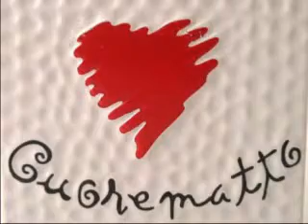Giovanna - Cuore matto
T.Savio - A.Ambrosino

Un cuore matto che ti segue ancora
 e giorno e notte pensa solo a te,
 e non riesco a fargli mai a capire
 che tu vuoi bene a un altro e non a me.
 Un cuore matto, matto da legare,
 che crede ancora che tu pensi a me,
 non è convinto che sei andata via,
 che m'hai lasciato e non ritornerai...
 Digli la verità
 e forse capirà;
 perché la verità
 tu non l'hai detta mai...
 Un cuore matto che ti vuole bene
 e ti perdona tutto quel che fai,
 ma prima o poi tu sai che guarirà,
 lo perderai, così lo perderai...